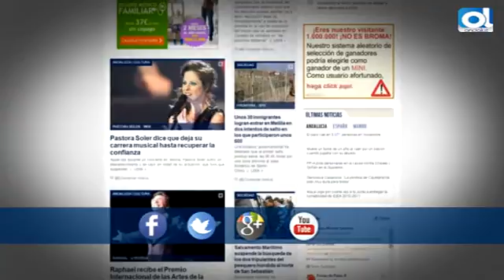Resumen del 15 de diciembre de 2015